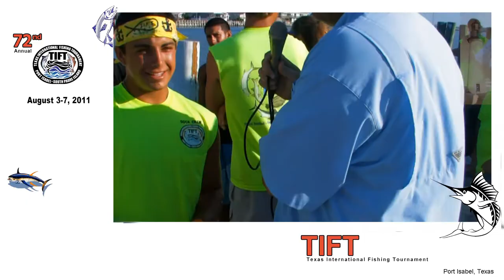T.I.F.T. - Texas International Fishing Tournament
What is T.I.F.T.? This video will show you a typical afternoon at the tournament.